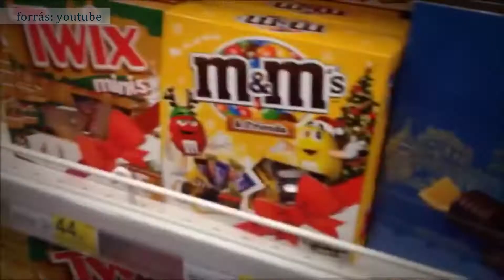A csoki jó. Ennél találóbb cím nem jutott eszünkbe.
Néhány forrás 1550. év július hetedikére datálja a csokoládé Európába való bevezetését. Hogy ez igaz-e vagy sem, nem feladatunk eldönteni – ahhoz mindenesetre elegendő volt az információ, hogy ez a nap legyen a csokoládé világnapja. Legalábbis az egyik.